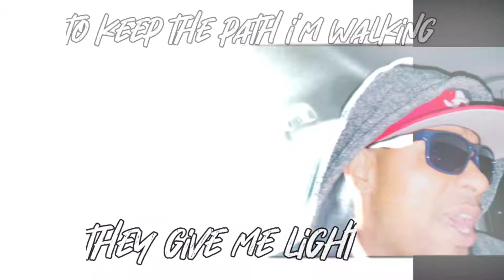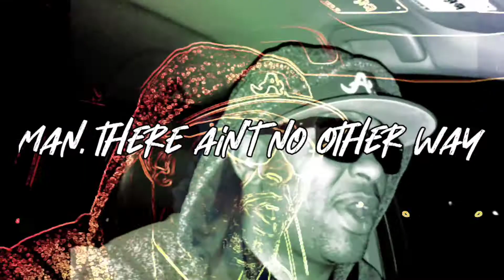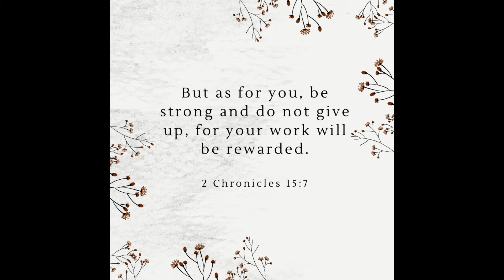STRONGER ☆ WIZKID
K.I.R. Entertainment
God is my strength!!